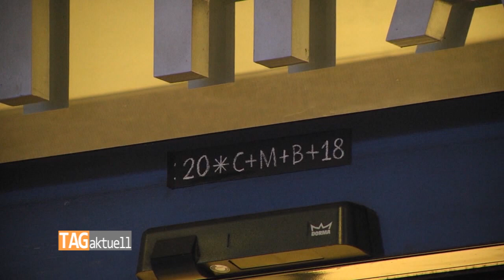Sternsinger segnen Zwickauer Rathaus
Am Zwickauer Rathaus haben die Sternsinger am Donnerstagnachmittag Station gemacht. Sie brachten den traditionellen Segen über der Eingangstür an und sammelten Spenden. Das Geld kommt alljährlich wohltätigen Zwecken zugute.